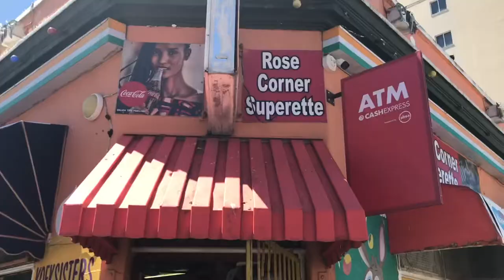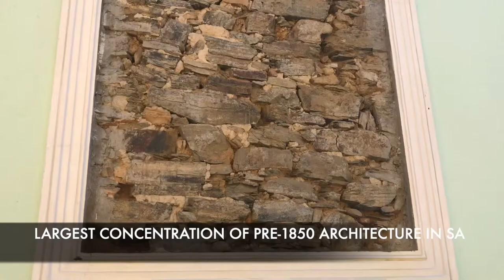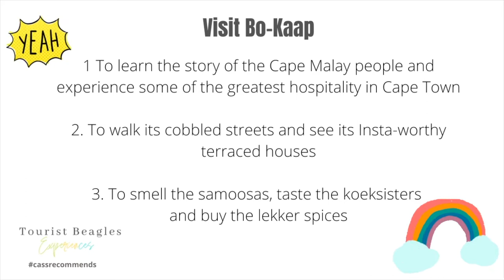Cass on Chiappini - a walking tour of Bo-Kaap by BeagleZ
Join me as I take a walk with @SheldonPienke through this most wonderfully rich part of our beautiful city.